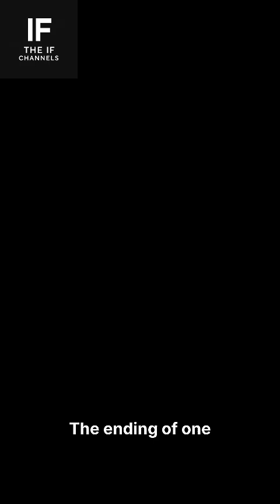The Interesting Facts Channels 139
“THE UNIVERSE THAT EXISTED BEFORE OURS”